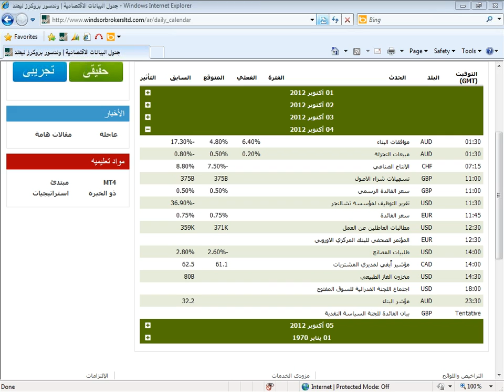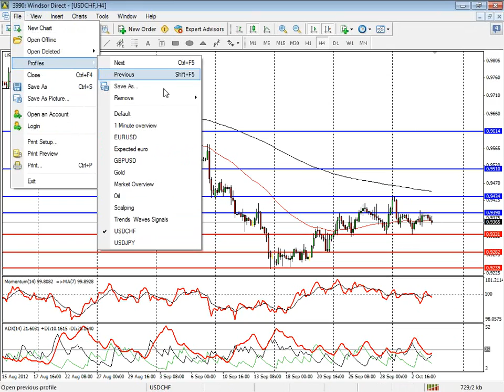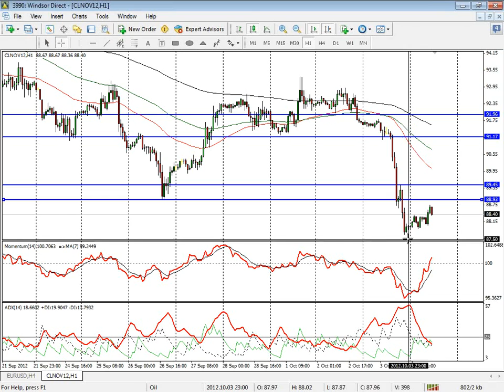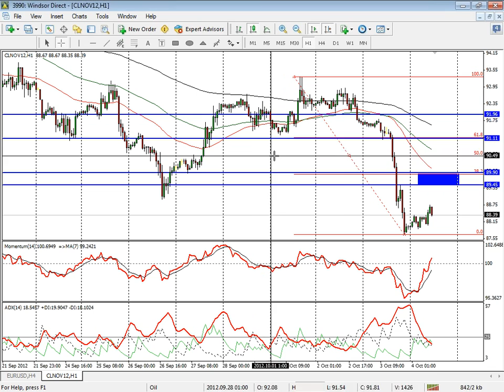Morning Market Outlook (Arabic) 04-10-2012